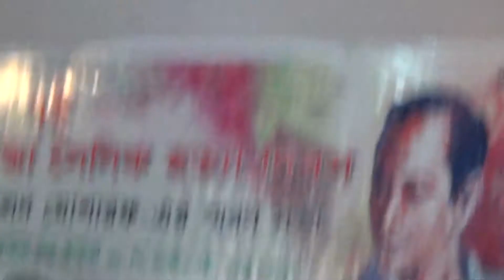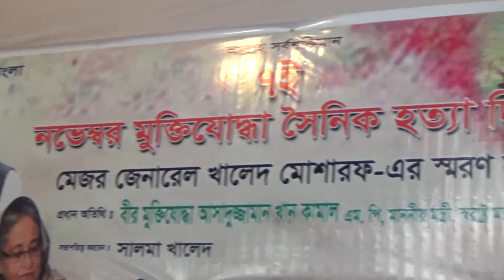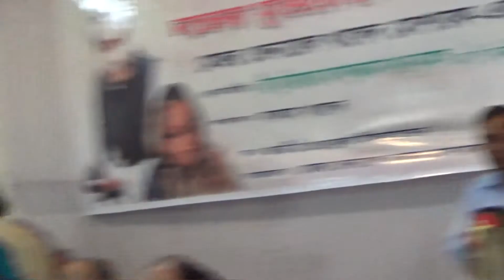Speech delivered in a meeting to commemorate “7th November- Muktijoddha o Shoinik Hotta Dibosh”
Speech delivered in a meeting to commemorate “7th November- Muktijoddha o Shoinik Hotta Dibosh”  organised by martyr freedom fighter Major General Khaled Mosharraf Bir Uttam memorial council. Date: 7th November, 2015. Location: National press club auditorium.

Chief Guest: Asaduzzaman Khan Kamal MP
Honourable Minister for
Home Affairs,
Government of the People's Republic of Bangladesh.

Presided By: Salma Khaled
Major General Khaled Mosharraf Bir Uttam's wife & Chairman,
'Major General Khaled Mosharraf Bir Uttam Memorial Council"

Special Guest: Iqubal Sobhan Chowdhury
Honourable Prime Minister Sheikh Hasina's Information Affairs Advisor.

Special Guest: Mahjabin Khaled MP
Daughter of Major General Khaled Mosharraf Bir Uttam.

Special Guest: Professor Dr. AAMS Arefin Siddique
Honourable Vice- Chancellor

Special Guest: Md. Abdul Mannan
Chairman, University Grants Commission (UGC)

Special Guest: Rasheq Rahman
Assistant Secretary,
Central Sub-Committee
Bangladesh Awami League.

Special Guest: Mozammel Babu
CEO, Ekattor Television